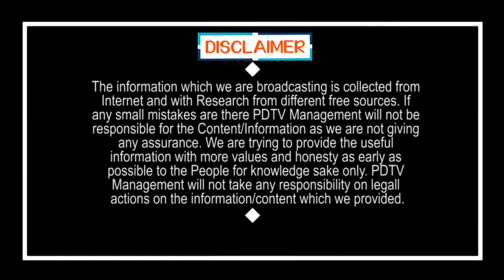CM Jagan like Ambedkar | Public Talk | జగన్ మరో అంబేద్కర్ | AP Govt Ruling | PDTV News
జగన్ మరో అంబేద్కర్ | AP Govt Ruling | CM Jagan like Ambedkar | Public Talk | PDTV News